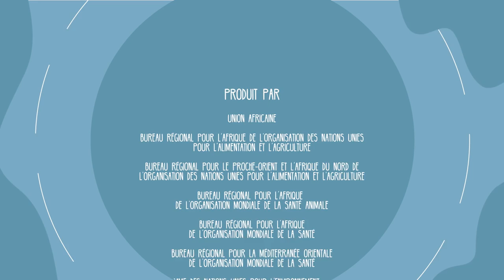Lutter contre la résistance aux antimicrobiens en Afrique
La résistance aux antimicrobiens ou la RAM continue de représenter une menace majeure pour le développement humain et la lutte contre les maladies infectieuses. Elle met également en danger la santé et le bien-être des animaux, ainsi que la production alimentaire, et a de graves répercussions sur nos économies et nos sociétés. Une approche holistique doit être utilisée pour atténuer les risques liés à la RAM en Afrique. Par conséquent, la gouvernance de la RAM est essentielle pour promouvoir des actions durables qui incluent des collaborations institutionnelles appropriées des secteurs public et privé afin de répondre aux demandes dynamiques de la société sur le continent. Alors rejoignez-nous pour faire partie de la solution à la résistance aux antimicrobiens en Afrique!